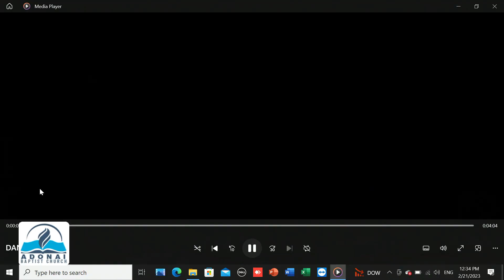BIBLE STUDY, MAY 17, 2023